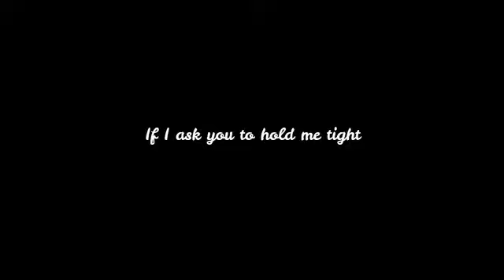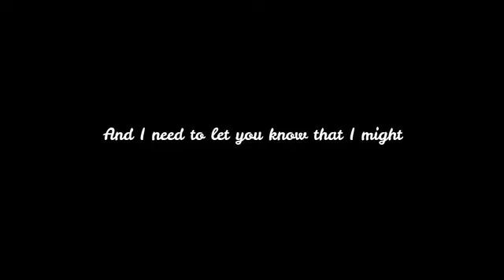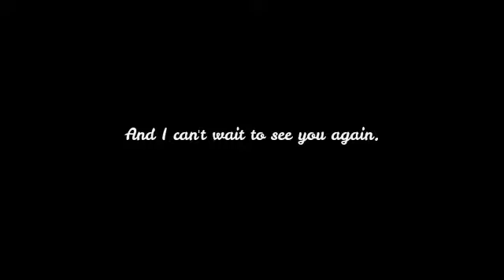Is It Okay If I Call You Mine by Paul McCrane with Lyrics by Online Song Hits (OnlineSongHits)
Lyrics:

Is it okay if I call you mine?
Just for a time
And I will be just fine
If I know that you know that I'm
Wanting, needing your love
Oh

If I ask of you is it all right
If I ask you to hold me tight
Through a cold, dark night
'Cause there may be a cloudy day in sight
And I need to let you know that I might
Be needing your love
Oh

And what I'm trying to say isn't really new
It's just the things that happen to me
When I'm reminded of you

Like when I hear your name,
Or see a place that you've been
Or see a picture of your grin,
Or pass a house that you've been in
At one time or another.
It sets off something in me I can't explain.
And I can't wait to see you again.
Oh, babe, I love your love
Oh

Online Song Hits Official Account/Websites